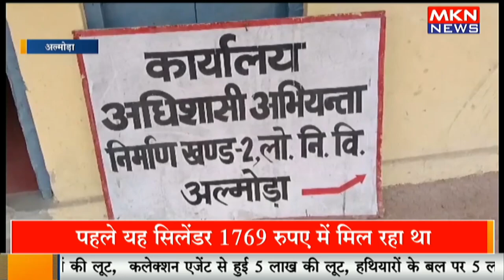अपनी मांगों को लेकर ग्रामीणों का धरना